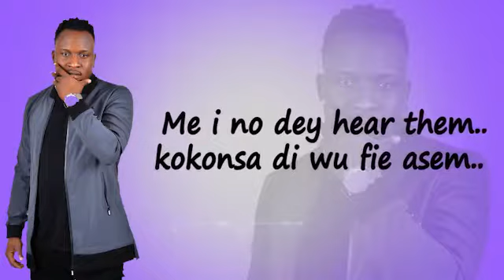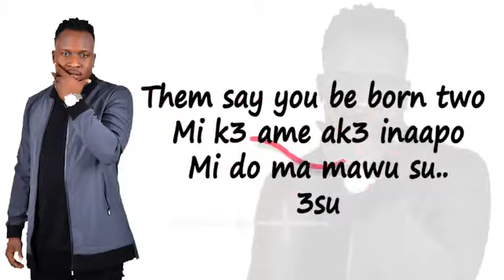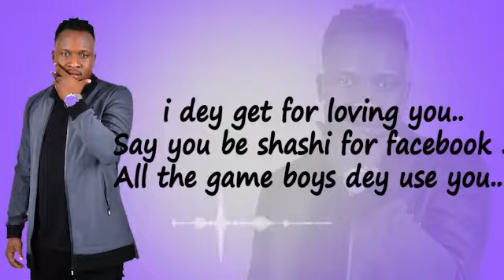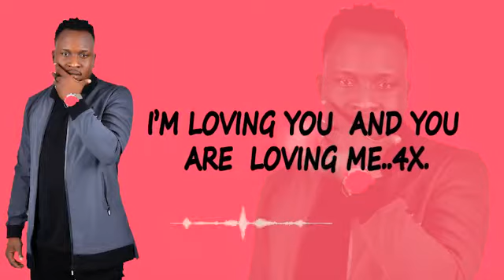Rolly Panda - Loving U ( Lyrics Video)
Lyrics video of Rolly Panda's 'Loving U'. (C) 2018. Wild Life Music.

Unauthorized upload of this video unto any YouTube channel is prohibited